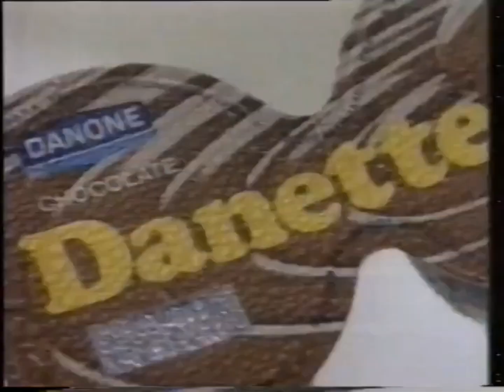Danone Brasil - Comercial Danette - Todo Mundo Se Levanta Para Danette - 1990